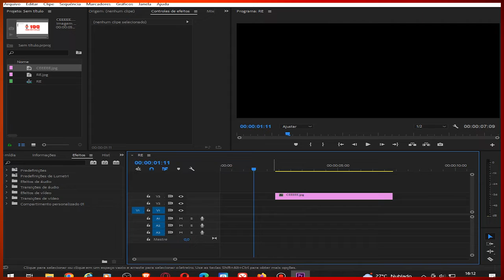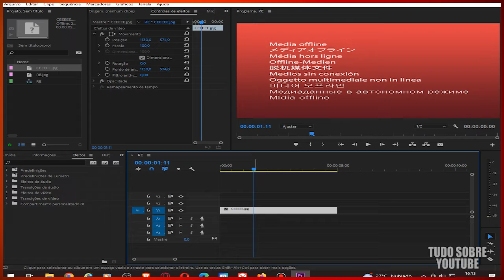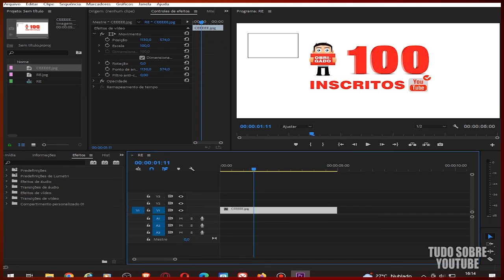Falha e Erro de Media Offline no Adobe Premiere APRENDA A CONSERTAR o Bug em AutoAjuda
Media Offline no Adobe Premiere? Nesse vídeo você vai aprender de forma rápida como consertar problema de media offline no adobe premiere. Esse problema faz com que o arquivo desapareça do programa de edição.
Nessa caso, é necessário fazer um link (conexão) do atalho que fica no programa com o arquivo original. Feito isso você pode continuar seu trabalho de edição normalmente. Diversos fatores podem ocasionar isso, um deles acontece se você renomear o arquivo ou mudar seu local de origem. Portanto, é recomendável sempre manter os arquivos de vídeo e fotos que você está editando, nos mesmos lugares até você renderizar o seu projeto. Esse problema ocorre também no Sony Vegas e After Effects, caso você altere os arquivos.
Outra causa, acontece pelo computador ser fraco e não conseguir processar e linkar todos os vídeos. Principalmente quando você fecha o projeto e vai abrir novamente - alguns arquivos ficam offline.
Tente limpar seu computador e verifique se há bastante espaço sobrando. Editar vídeos vai bastante memória.

Tudo Sobre YT e Tecnologia